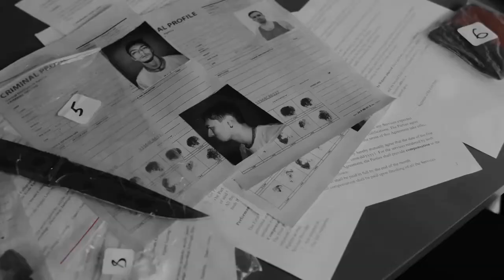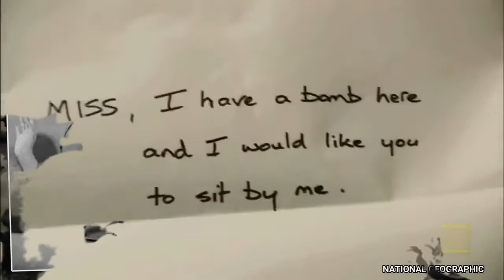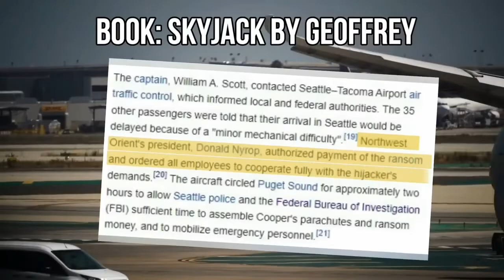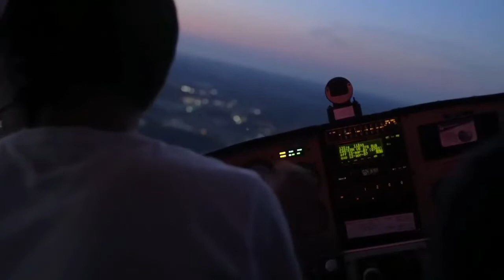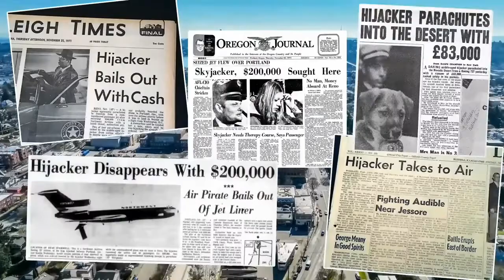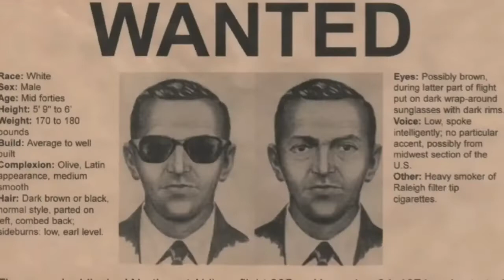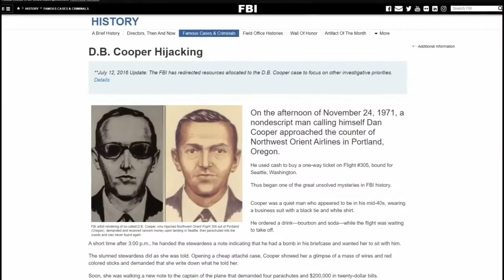Db cooper: Most Wanted hijacker (Dan cooper)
Db Cooper is a media epithet for an unidentified hijacker of Northwest Orient Airlines Flight 305, a Boeing 727 aircraft operated by Northwest Orient Airlines, in United States airspace on November 24, 1971. During the flight from Portland, Oregon to Seattle, Washington, the Db cooper told a flight attendant he was armed with a bomb, demanded $200,000 in ransom, (equivalent to $1,338,000 in 2021) and requested four parachutes upon landing in Seattle. After releasing the passengers in Seattle, the hijacker instructed the flight crew to refuel the aircraft and begin a second flight to. Mexico City, with a refueling stop in Reno, Nevada. Approximately thirty minutes after taking off from Seattle, the hijacker opened the aircraft's aft door, deployed the staircase, and parachuted into the night over southwestern Washington. The Db cooper was never identified, apprehended, or found.

In 1980, a small portion of the ransom money was found along the banks of the Columbia River. The discovery of the money renewed public interest in the mystery but yielded no additional information about the hijacker's identity or fate, and the remaining money was never recovered. The hijacker identified himself as Dan Cooper but, because of a reporter's mistake, became known as "Db Cooper".

For 45 years after the hijacking, the Federal Bureau of Investigation (FBI) maintained an active investigation and built an extensive case file, but ultimately reached no definitive conclusions and the crime remains the only unsolved case of air piracy in the history of commercial aviation. The FBI speculates Cooper did not survive his jump, for several reasons: the inclement weather on the night of the hijacking; Cooper's lack of proper skydiving equipment; his drop zone was a heavily wooded area; Cooper's apparent lack of detailed knowledge of his landing area; and the disappearance of the remaining ransom money, suggesting it was never spent. In July of 2016, the FBI officially suspended active investigation of the NORJAK (Northwest Hijacking) case, although reporters, enthusiasts, professional investigators, and amateur sleuths continue to pursue numerous theories for Cooper's identity, success, and fate.

Cooper's hijacking - and several imitators in the following year--led to immediate and major changes for commercial aviation and stricter airport security measures. Metal detectors were installed, baggage inspection became mandatory, and passengers who paid cash for tickets on the day of departure were selected for additional scrutiny. Aircraft were fitted with eponymous "Cooper Vanes," specifically designed to prevent the aft staircase from being lowered in-flight. By 1973, aircraft hijacking incidents had decreased as the new security measures successfully dissuaded would-be hijackers whose only motive was money.